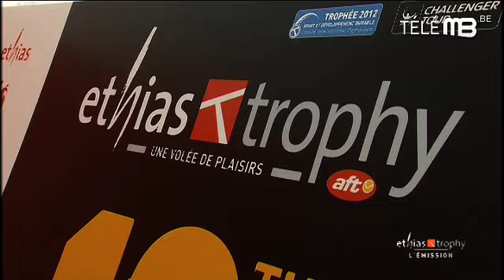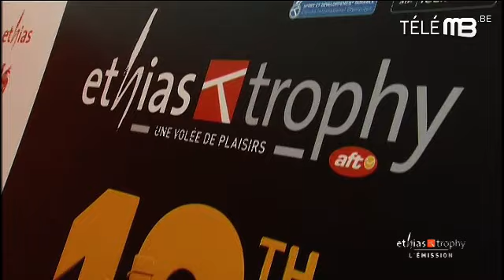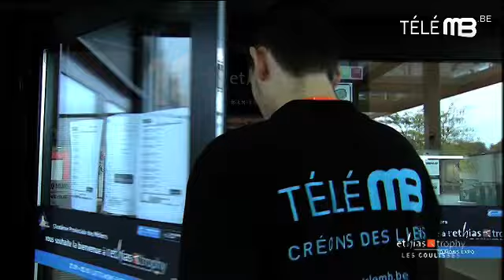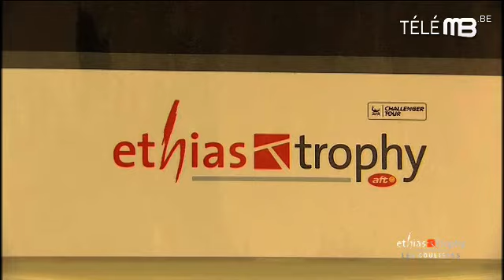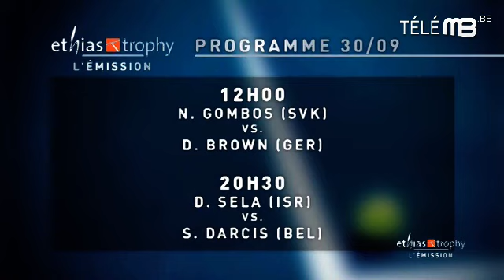Mons : Ethias Trophy, l'émission. Day 2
Voici la deuxième émission quotidienne consacrée à l'Ethias Trophy 2014 de Mons par Télé MB ! En vedette, David Goffin qui est notre invité. Aujourd'hui 31e mondial, il est tête de série et archi favori du tournoi de Mons. Nous l'avons longuement rencontré ce lundi 29/09. il sera sur le court le mardi 30/09 à 18h30...

La séquence coulisses est consacrée aux lieux interdits au public. Nous visitons le Lotto Mons Expo avec le manager du tournoi, Gaëtan Jacquemin.

Enfin le match de la journée du lundi 29 septembre, c'est un double. La paire Olivier Rochus / Steve Darcis était opposée à une paire allemande : Marx et Kamke. Et les petits Belges l'ont emporté au premier tour du tournoi double...

Emission signée : Jérémie Ulens, Julien Flament, Justin Ferring et Joel Bassée